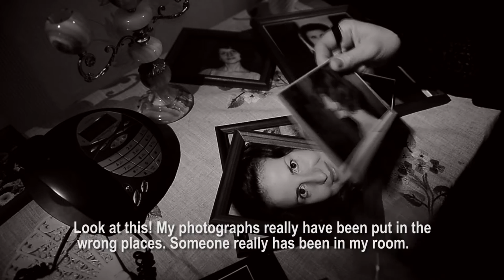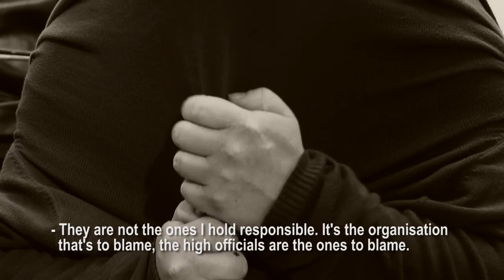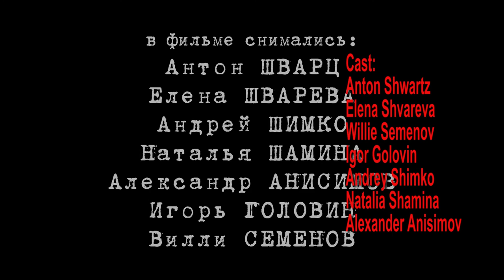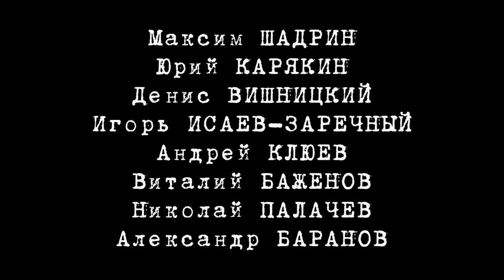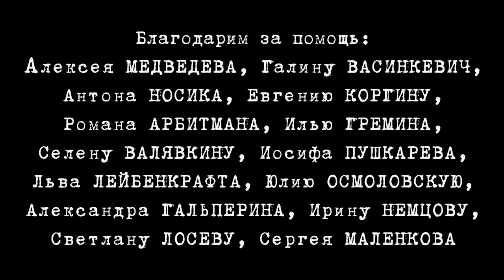The Trial (Franz Kafka), film by Konstantin Seliverstov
Russian independent film.
Written and directed by Konstantin Seliverstov
Director of photograhy by Alexander Karnakov
Cast: Anton Shwartz, Elena Shvareva, Willie Semenov, Igor Golovin. Andrey Shimko, Natalia Shamina, Alexander Anisimov
This movie participated in "Festival of Festivals", a Saint-Petersburg international film festival. International premiere took place in London in October 2014. At the International Film Festival "12 Months Film Festival" (Romania) Konstantin Seliverstov was awarded in the nomination "Best Editing".